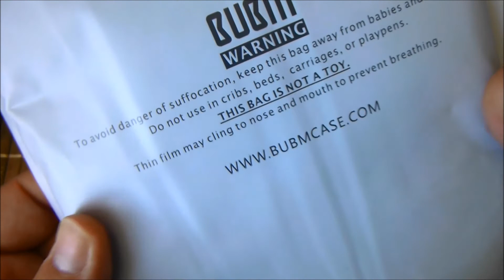BUBM Storage bag series Type M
Made out of waterproof nylon
Can hold different sort of thing like data or charger cable's, pen's, knife's and other stuff.